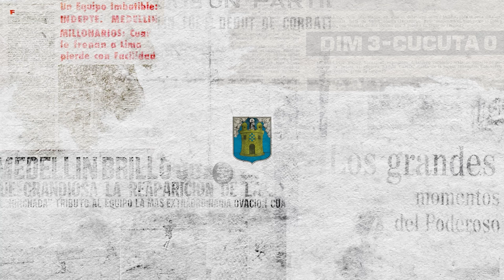🤜🤛 Mano a mano con Camilo y Ánderson - DIM Femenino 🔴🔵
Se formaron juntos en la Universidad de Antioquia y el Medallo los reunió para formar parte del Cuerpo Técnico del Plantel Profesional Femenino del Poderoso.

Camilo Noreña (Asistente Técnico) y Ánderson Quiñones (Preparador Físico) hablaron con DIMTV sobre su proceso formativo, sus inicios en el fútbol y su llegada al Equipo del Pueblo.